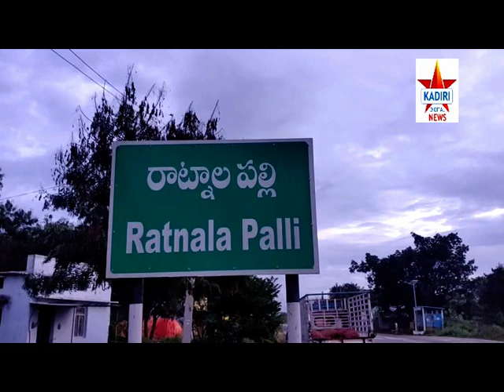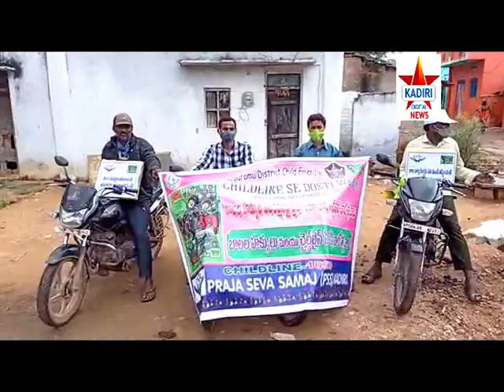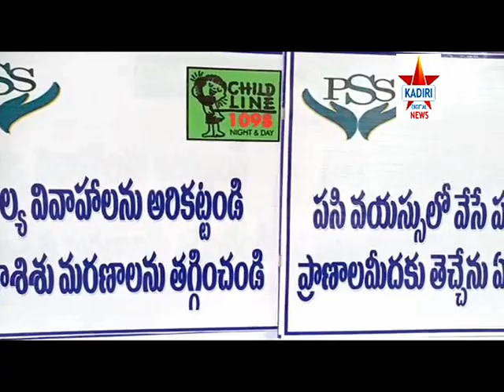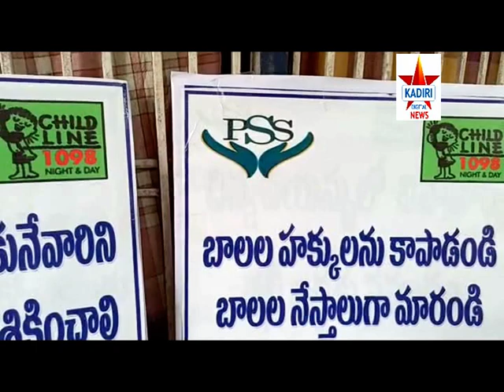18 11 2020 kadiri digital cable news